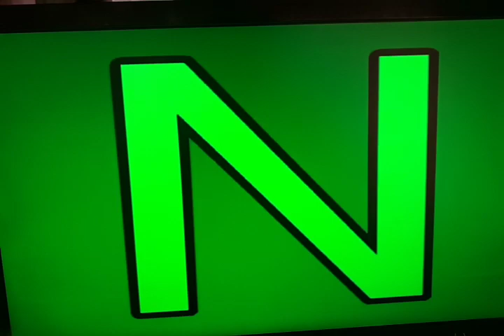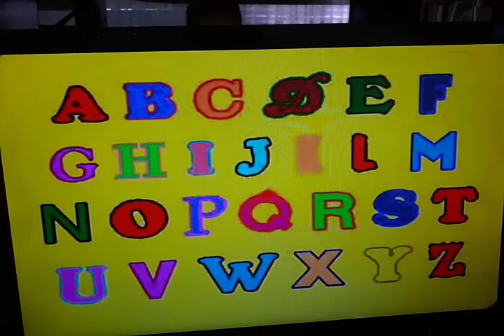jazzy alphabet rendition 2011